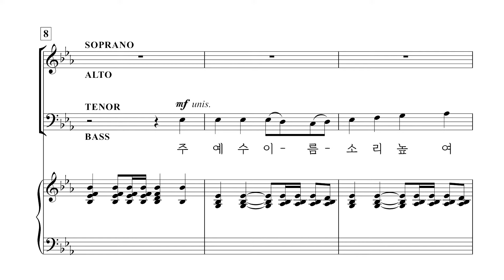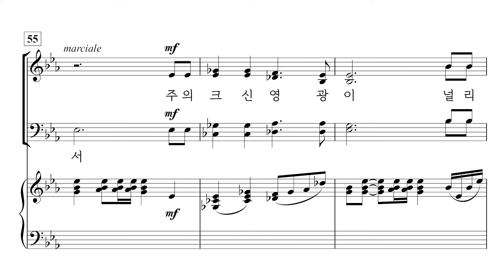[중앙아트] ‘하나님의 크신 사랑’ 6. 주 예수 이름 소리 높여 - 합창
6. 주 예수 이름 소리 높여 – 진선미 편곡

✔️ 연주
Pianist / 이정미
Soprano / 김나래
Alto / 박진영
Tenor / 박대열
Bass / 김영민

✔️ Recording Studio
INFINITY 스튜디오